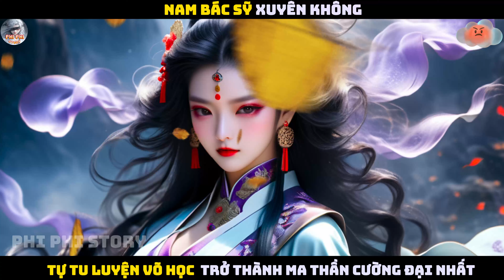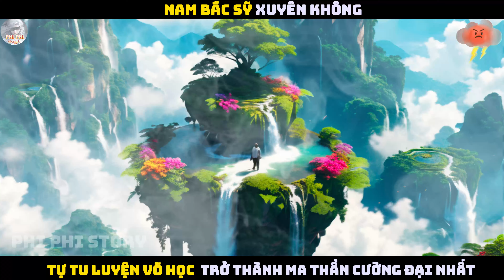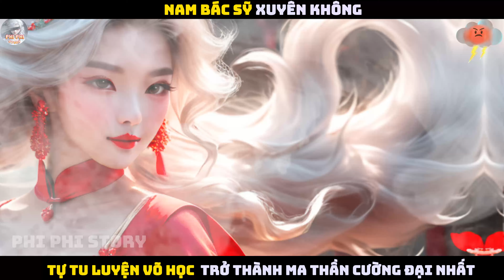P14| NAM BÁC SỸ XUYÊN KHÔNG, TRỞ THÀNH MA THẦN CƯỜNG ĐẠI NHẤT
Nội Dung: P14| NAM BÁC SỸ XUYÊN KHÔNG, TRỞ THÀNH MA THẦN CƯỜNG ĐẠI NHẤT

Một bác sĩ chuyên khoa tim mạch bị xuyên việt ngoài ý muốn đến một thế giới khác. Hắn nhập vào Ninh Tiểu Xuyên, cháu ruột của Kiếm Các Hầu thuộc Ngọc Lam Đế Quốc, khi sinh ra bị tật không thể tu luyện Huyền khí Võ Đạo bị mọi người đặt cho biệt danh Ninh bệnh lao. Dựa vào hiểu biết về y học của mình, hắn tự chữa bệnh của mình và bắt đầu tu luyện võ đạo. Tuy nhiên trong Hầu phủ có kẻ muốn rớt hắn, không cho hắn kế thừa Hầu phủ, bất đắt dĩ hắn phải ẩn mình tu luyện. Không ngừng tăng cường thực lực, phải trở thành kẻ mạnh, gia nhập Thiên Đế học Cung trở thành cường giả cường đại.